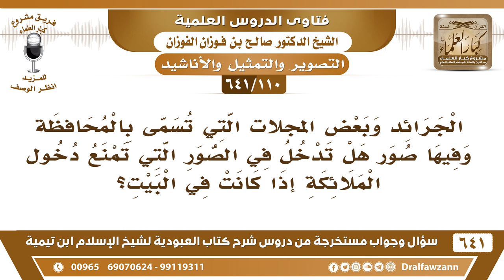[110 /641] ما حكم الصور في الجرائد وبعض المجلات التي تسمى بالمحافظة؟ الشيخ صالح الفوزان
[110 /641] السؤال: الجرائد وبعض المجلات التي تسمى بالمحافظة وفيها صور هل تدخل في الصور التي تمنع دخول الملائكة إذا كانت في البيت؟
 الجواب: إذا كانت هذه الصور مرفوعة ومحتفظ بها نعم تمنع، أما إذا كانت مهانة تداس وتلقى وليس لها قيمة فلا تمنع، إذا كانت مهانة وتداس وتلقى على الأرض ريثما تؤخذ وتُخرج من البيت، فالمهانة لا حكم لها، أما إذا كانت مرفوعة ومعتن بها فلا يجوز هذا.
السيرة الذاتية :
للاشتراك في قناة الشيخ صالح الفوزان
أسئلة وأجوبة من شرح كتاب العبودية ( 641 ) مقطع

للاستفسار والإقتراحات والدعم
رئيس الفريق
لمشروع كبار العلماء